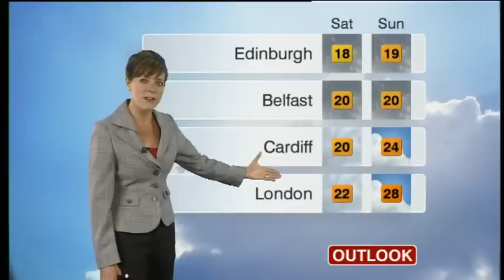bbc news Louise Lear Presenter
sexy momma..